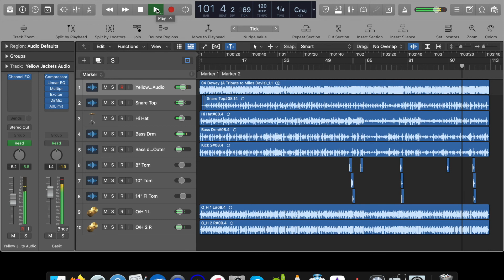EK overdub Dewey A Tribute To Miles Davis...Yellow Jackets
William Kennedy Drumming
Just a song that I have been Inspired by and thought I would lay an overdub of me drumming on it. Thanks to The Yellow jackets for all the Inspiration through the years.